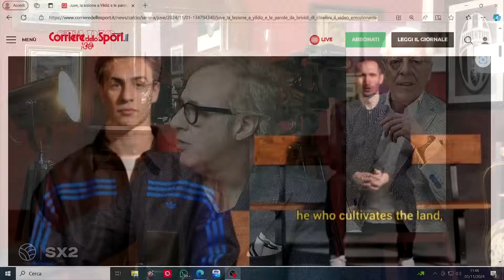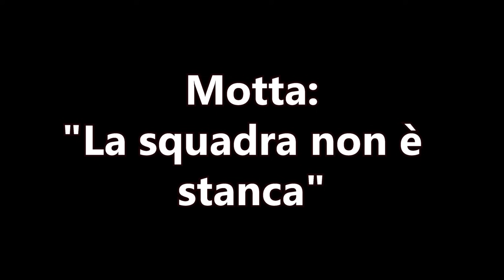Thiago Motta: "La squadra non è stanca"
Conferenza pre Udinese e tanti auguri auguri Juventus!